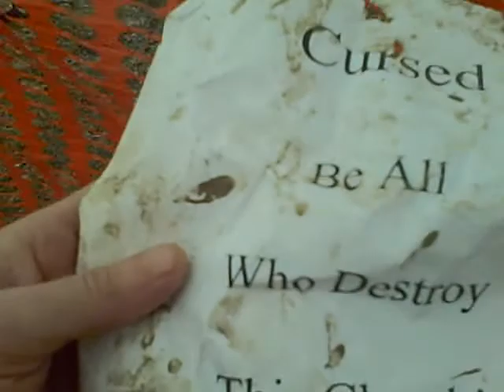Secret Civil War Underground Railroad Chamber ?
from  December 16, 2012 10:23 AM  --  i'm not kidding or trying to make bad blood --  yesterday i saw what i knew was hidden. a small secret entranceway infront of the baptist church in the basement that held runaway black slaves during the 1860's american civil war. its all gone now. destroyed and now gone forever.  Dec 16, 2012